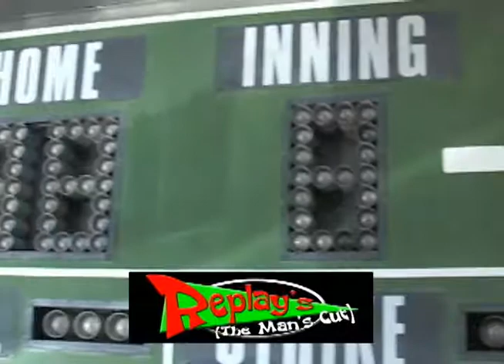Jan. 12, 2013: Tri-City Storm vs. Fargo Force - 80s Night w/ Michael Jackson Tribute Artist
On 80s Throwback Night at the Viaero Event Center featuring a Michael Jackson tribute artist, the Storm and Force went at it in front of a rambunctious crowd hungry for a win. Tri-City's Tim Bonner got the arena going early. His 14th goal of the season came short handed. Jordan Nelson and Nate Arentz of Fargo propelled the Force with the games next 2 goals and gave Fargo a 2-1 lead going into the start of the 3rd and final period. That's when goals came roaring for Tri-City, from Trevor Moore, Heikki Liedes, Grant Opperman and finally Tim Lappin sealing a 5-2 victory with an empty net goal for the Storm. The win improved Tri-City to 15-16-4 on the season. These two teams meet back on Friday, Jan. 18th at the Scheels Arena in North Dakota. BelievePurple? Follow the Storm Hockey Club on Facebook, Twitter and Instagram for more team coverage.